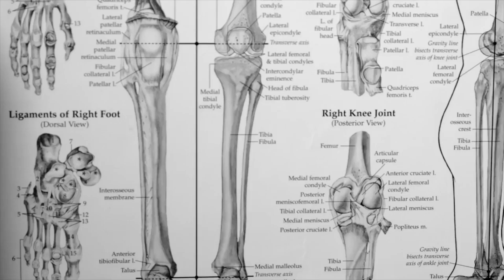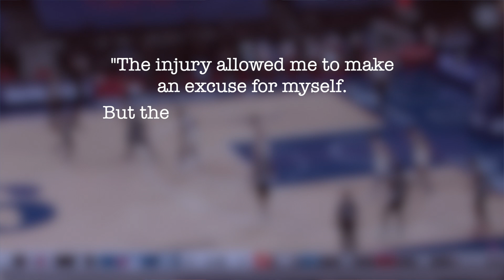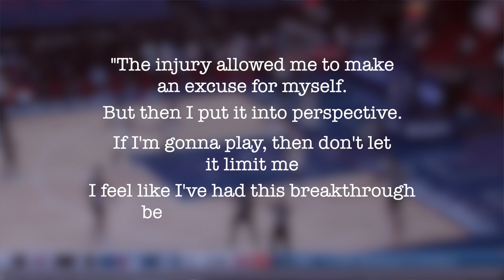Paul George - Lessons in Resilience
Paul George is starting to show his best form ever in a Clippers jersey.

PG13 has arguably been the standout player in the NBA throughout April and was also Western Conference player of the week in week 16.

So it's a good time to reflect on George's career. He's been through a lot and clearly has shown a huge amount of resilience to get to where he has. He had to overcome one of the worst injuries ever seen in basketball, deal with playoff disappointment at OKC, and become an internet laughing stock after being labelled "Pandemic P" during the 2020 bubble playoffs.

This video will explore three lessons in resilience all athletes and basketball fans can learn from Paul George.